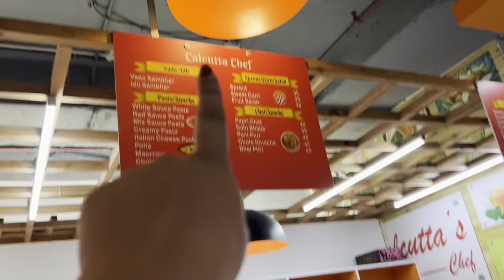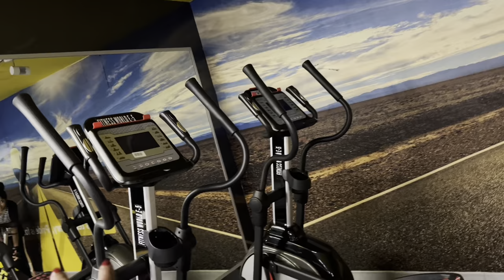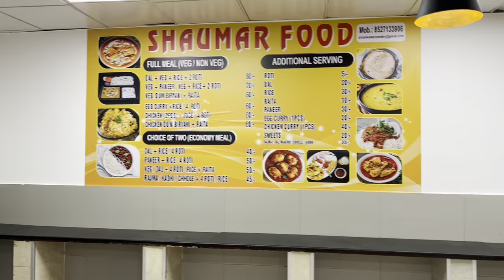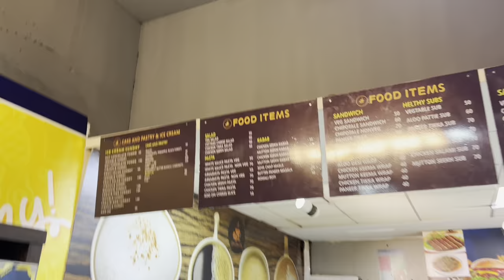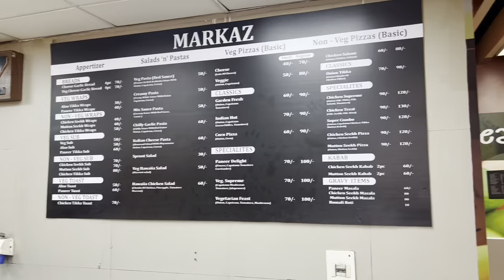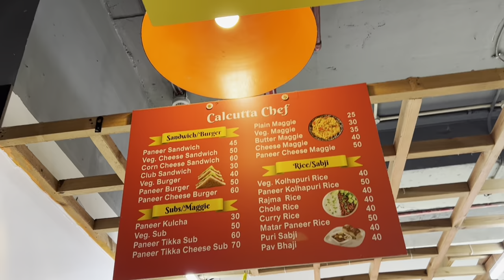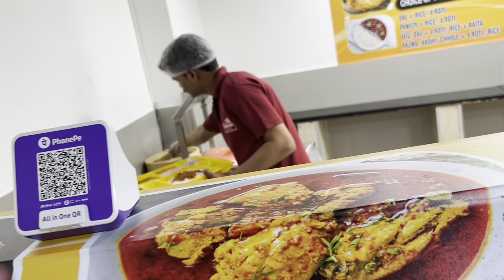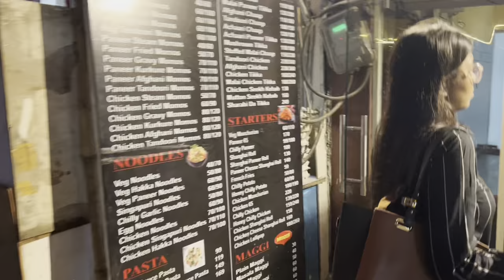My Requested Office Tour || Work Culture || MNC || Cafeteria Concentrix Gurgaon || Chanchal Thagela